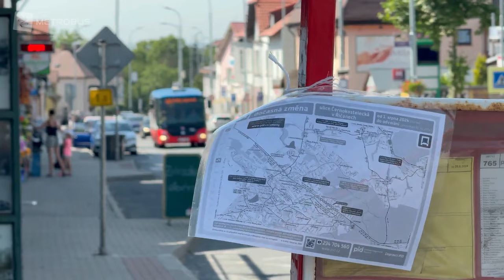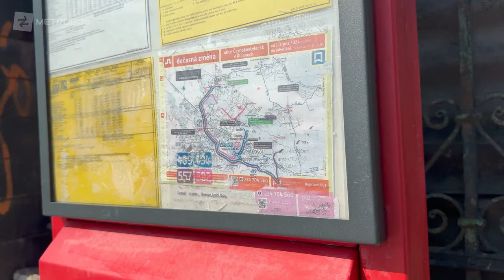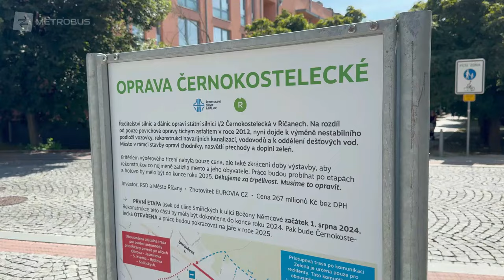Výluka v Říčanech omezí od 1.8. dopravu. Autobusy i auta jedou odklonem | REPORTÁŽ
Od čtvrtka 1.8 začalo platit omezení ve městě Říčany. Minimálně do listopadu bude uzavřen úsek mezi zastávkami Říčany, Radošovice, Sokolovna a Říčany, Rychta. Další etapy rekonstrukce ulice Černokostelecká, hlavního tahu ve směru z města, jsou naplánovány na jaro příštího roku.